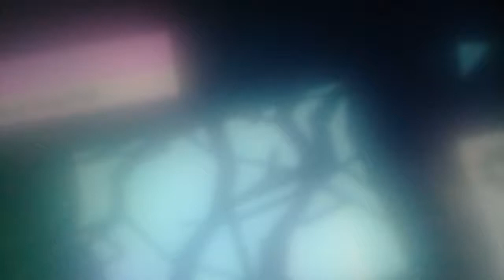20 de junio de 2020